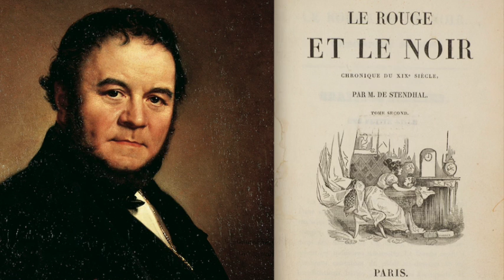Stendhal 11/15 : Le Rouge et le Noir (France Culture)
Réalisation : Michel Sidoroff. Conseillère littéraire : Emmanuelle Chevrière. Adaptation : Hélène Bleskine. Adapter “Le Rouge et le Noir” en fiction radiophonique. "Capter la voix de l'auteur, tel est le défi que je me suis imposé. La voix de Stendhal est présente tout au long du roman. Et nous sommes au royaume de la subtilité. Une voix comme un fil électrique rattaché aux Lumières du XVIIIème siècle, légèreté et enthousiasme. Stendhal est amoureux de Mozart, de Cimarosa: « Les jours de bonheur, vous préférerez  Cimarosa. Dans les moments de tristesse, Mozart aura l'avantage. » Stendhal est amoureux de la fougue, de l'énergie, de l'imprévu. « Il s'agit de ne pas bâiller d'ennui. » Des émotions vives, l'ardeur, le courage. Il écrit par exemple : « Le caractère des Français est gai, brave, moqueur, insouciant. » Stendhal est le prince de la nuance, de la complexité. Et il n'oublie jamais « la vérité, l'âpre vérité ».
C'est pourquoi “Le Rouge et le Noir” est aussi un grand roman politique. Aucune aigreur, aucun ressentiment, ses pensées intérieures sont sans acrimonie. Ce qui est le grand art. Le grand art justement de l'esprit des Lumières. Et ce qui est ravissant, ce sont toutes les voix intérieures de tous les personnages, les monologues secrets, l'invention de l'intime en soi, ce qui s'appelle penser par soi-même au fur et à mesure que se déroule l'action.
« L'intime du cerveau » comme l'écrivait Baudelaire à propos de Delacroix : « Il donne à voir l'intime du cerveau, une intense méditation. » Stendhal a inventé cette intimité du cerveau dans le roman. C'est pourquoi ces voix intérieures qui courent dans “Le Rouge et le Noir”, ont été comme des fugues, des intermèdes presque chuchotés, quelque chose d'inouï pour attraper le rythme, la musique de ce roman."

Hélène Bleskine

Episode 11:

Le narrateur: Simon Duprez
Julien Sorel: Damien Zanoly
Mr de la Mole: Marc-Henri Boisse
Mathilde de la Mole: Delphine Hecquet
Norbert de la Mole: Laurent Cléry
Le marquis de Croisenois: Antonin Fadinard

Bruitage : Patrick Martinache
Prise de son, montage, mixage : Jehan-Richard Dufour, Emmanuel Armaing
Assistant à la réalisation : Félix Levacher

Thèmes : Création Radiophonique| Grands Classiques| Le Rouge et le Noir| Littérature| France Culture| Stendhal